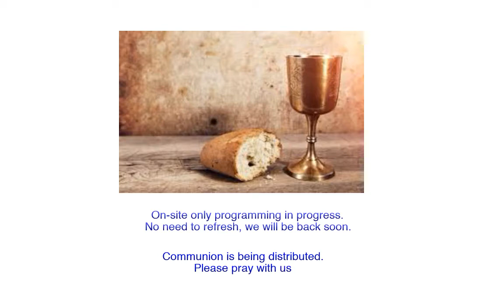Community EPC, Owosso - Resurrection Sunday Service - 4/21/2019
Sermon: "How Do We Get There?" — John 14:1-7 by Pastor Jason Steele

Visit our web site for other sermons and the presentation and notes from this message

Permission to podcast/stream the music in this service obtained from One License with license A-725261 and CCLI #172212